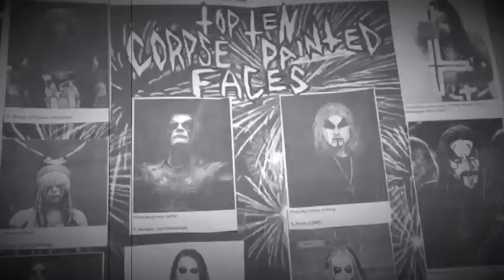The Turn of Night Ep. 31, S. 2| Those Blinking Lights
The evening shadows are creeping in as new episodes of "The Turn of Night" will be released each Thursday. Cryptic, cosmic, and sometimes criminal.  Hopefully, you won't get caught!

From Creepy Pasta to Comedy to Killer Tunes, ASM has your entertainment needs covered!